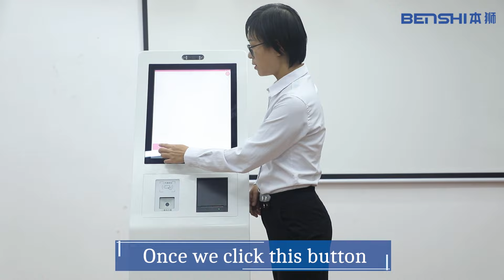Stand Queue Management Kiosk LED Display 17 Inch For Bank / Hospital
We can provide Stand Queue Management Kiosk，17 Inch Queue Management Kiosk，Bank Queue Management Kiosk and so on.
Guangzhou Bems Electronics Co., Ltd., quality Stand Queue Management Kiosk LED Display 17 Inch For Bank / Hospital manufacturer from China.